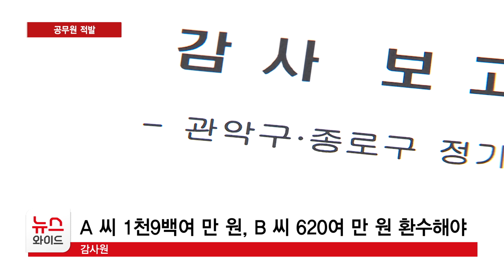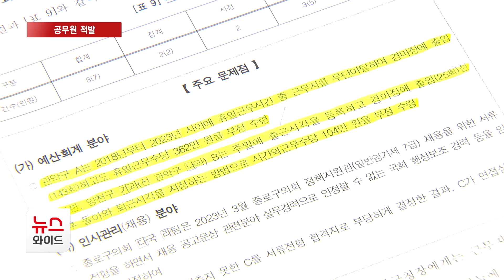경마장 가고 휴일 수당 챙겨… 공무원 적발 / 관악 HCN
관악구 일부 공무원들의 근무 태만 행위가 감사원 감사 결과 드러났습니다.

근무를 핑계로 휴일에 나와 경마장에 드나들면서 수당을 챙긴 것으로 조사 됐습니다.

보도에 정주영 기자입니다.